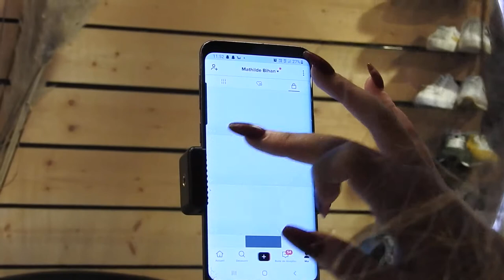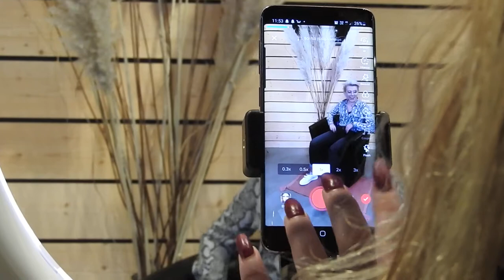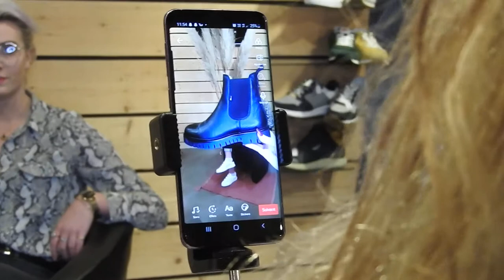A Saint-Hilaire-du-Harcouët, la boutique de de prêt-à-porter Bambou se transforme en studio photo